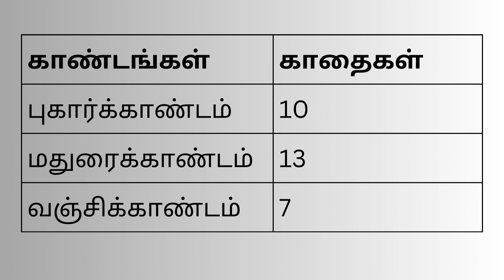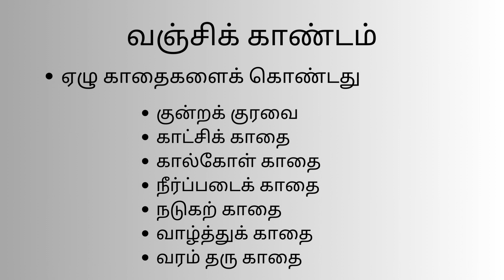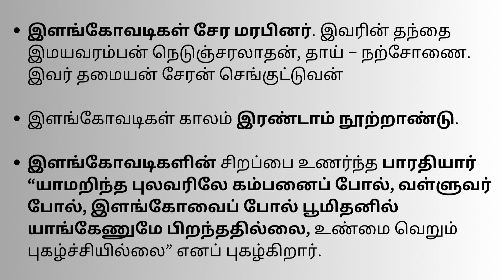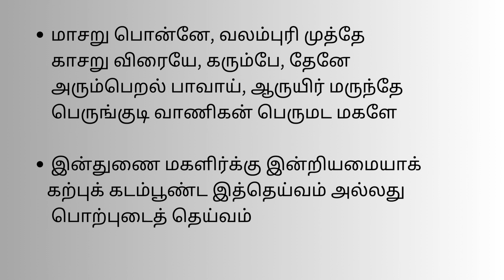சிலப்பதிகாரம் shortsvideo shortsyoutubevideo shortsfeed shortsvideoviral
சிலப்பதிகாரம்